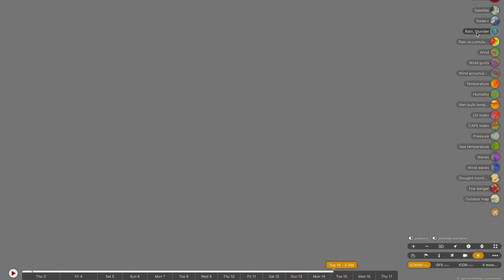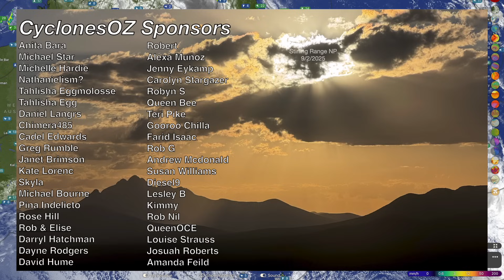Strong severe thunderstorms, heavy rain and a tropical low forecast across Queensland this week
Whilst the worst of the rainfall is over and done for Queensland, we still expect further showers and storms to dot the northern regions, with some storms and showers also expected across the south east of the state too. It also looks possible for a tropical low could form out in the Coral Sea, with a chance of significant development through next week, however the details are still very uncertain at this point in time. We also have a good chance for tropical cyclone activity out west which could impact WA.

Video Chapters:
Introduction: 0:00
QLD Flooding, Showers and Storms: 0:12
More Rainfall on the Way: 2:14
Coral Sea Tropical Low Outlook: 6:05
WA Tropical Cyclone Forecast: 9:33
WA/TAS Winter Weather Outlook: 12:15
Closing Messages: 16:31